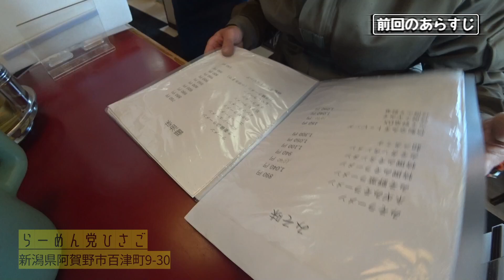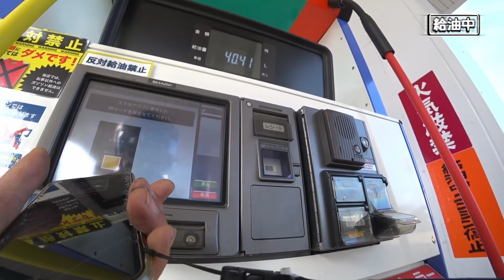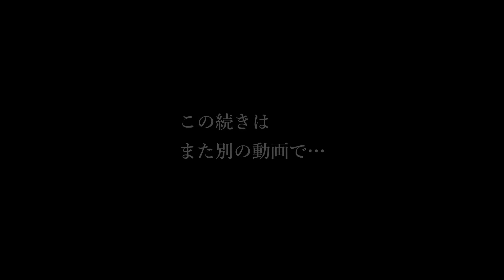【Kawasaki W650】新潟県阿賀野市へラーメンを食べに行こう！PART5 ★折角なのでプチ観光してきたよ♥ ★らーめん党ひさご～新潟県村上市編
以前から気になるねぎ味噌ラーメンを求め、いざ新潟県阿賀野市へ！
PART5は「らーめん党ひさご～新潟県村上市編」です。
今回のシリーズも長編必至か！？乞う御期待！

【本日ご紹介のお店】
『らーめん党ひさご』新潟県阿賀野市百津町9-30

00:00　オープニング
00:10　前回のあらすじ
01:29　阿賀野市街プチ観光
02:54　国道460をまったりツーリング
06:34　とんとん市場 新発田店
11:38　新発田市街プチ観光
15:54　給油中
16:28　国道7をまったりツーリング
21:29　哀愁の日本海
22:17　あっ、マイクが…
23:45　エンディング

【使用機材】
・SONY / HDR-AS300R
・SONY / ECM-CS3